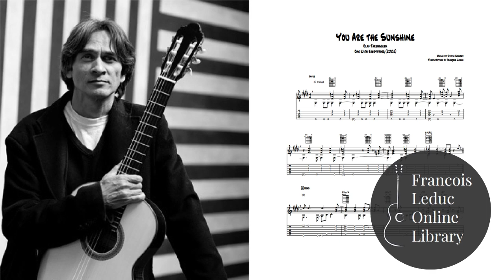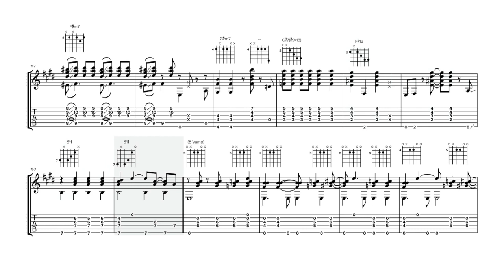You Are The Sunshine - Olaf Tarenskeen (Transcription)